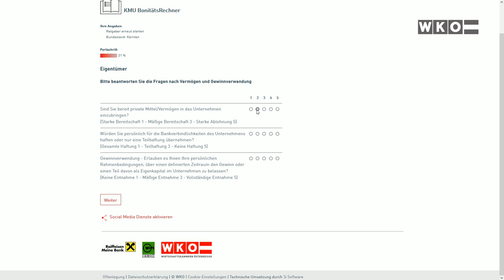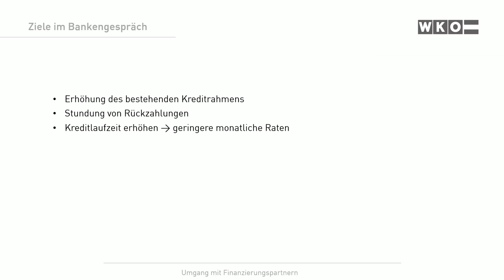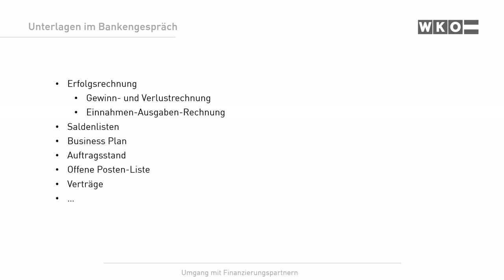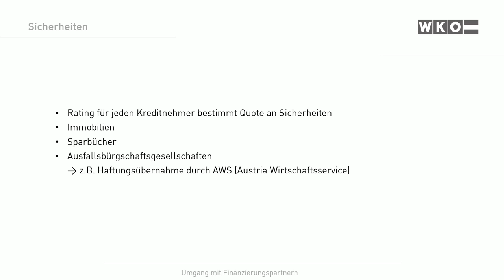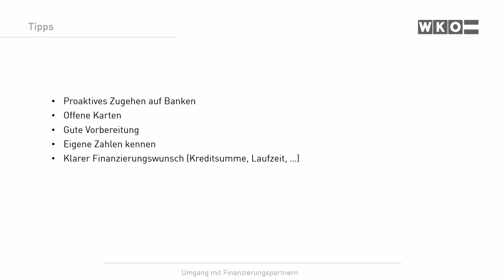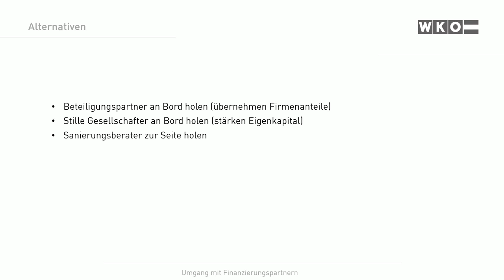WKO UNTERNEHMENSSICHERUNG EP2 Umgang mit Finanzpartnern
Im Service-Video „Umgang mit Finanzpartnern“ zeigt Experte Mag. Stefan Taffent, wie man auch in fordernden Zeiten zu guten Finanzierungslösungen kommt.  Erklärt wird, welche Unterlagen man beim Bankengespräch unbedingt dabei haben sollte, was realistische Ziele des Gespräches sein können und welche Finanzierungsmöglichkeiten es generell gibt. Das Service-Video ist Teil einer vierteiligen WKO-Serie rund um die Unternehmenssicherung.